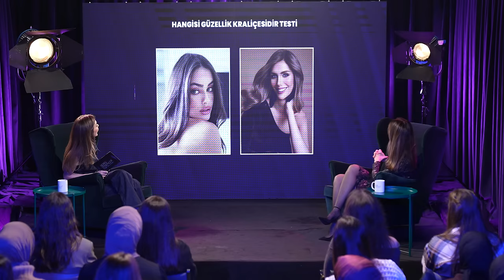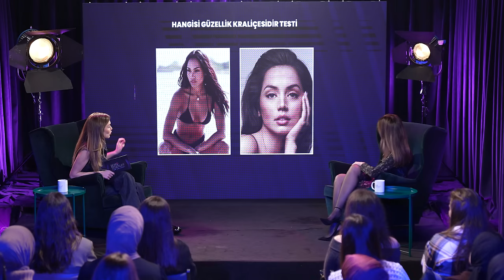Berfu Yenenler ile Talk Show Perileri - Demet Şener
Merhaba sevgili herkes🤝 Talk Show Perilerine hoşgeldiniz 👾🌙 Bu haftaki konuğum tescillenmiş bir güzel, harika bir anne, çok çok sevgili Demet Şener 👏🏼 Asaleti ve güzelliği ile ağzımızı açık bırakan Demet hanımefendiyi bir de Talk Show Perisi olarak konuk koltuğunda görelim🧚🏻‍♀️ Bazı halk röportajları, bi miktar magazin skandalı, bol komikli şakalı ve birkaç şok edici aksiyonla 10/10 bir talk show sizi bekliyor✨

Sunucu
Berfu Yenenler

İçerik
Berfu Yenenler
Cetto Medya

Yönetmen
Bahadır Çınar

Yardımcı Yönetmen
Engin Aşçıoğlu

Yönetmen Yardımcısı
Berna Duran

Teknik Yönetmen
Kaan Girgin
Erkan Tuğal

Görüntü Yönetmeni
Tahir Zencirbağ

Kamera
Hamit Topkaraoğlu
Kaan Taş
Ataberk Şadı
Aytaç Uzun
Enes Uslu
Efe Tuğal

Kurgu
Bahadır Çınar

Teknik Hizmet
Post Plus Medya

Mekan
Sinerji Voxl Stüdyo